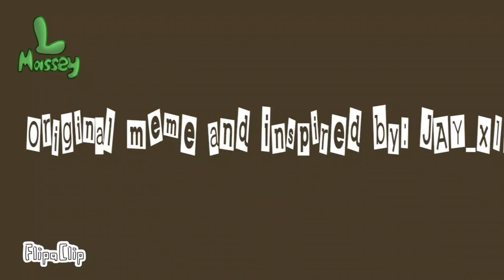JXRK meme | Tessa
Tbh, I don't think that anyone asked for a censored version of this meme, but if anyone wants to use the meme without getting cuss words in it, you're welcome. I don't think I have animated her in a long time (I haven't animated the series she is in in a long time), so yea, that is that.